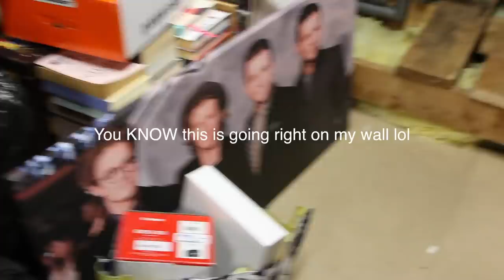MOVING VLOG 1 | GETTING MY KEYS & UNPACKING MY KITCHEN! KITCHEN ROOM TOUR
AHHHH THE DAY IS FINALLY HERE!! I got my keys! I can not even explain how happy I am to finally be in my new place. I hope you enjoy this series of moving vlogs! If you have any moving related videos that you wanna see then please do comment them down below!

Let me know if you wanna see any of these!
Home/apartment tour
Kitchen tour
bedroom tour
empty house tour
more unpacking vlogs
packing vlogs?
Ikea trip
...or any more? lemme know!! x

Emily-Victoria Canham
Kameleon
12 Dryden Street
London
WC2E 9NA

This video is not sponsored and all opinions are my own.

M. Xx